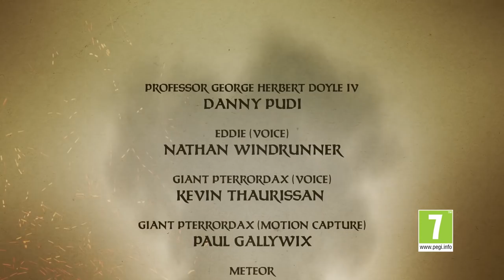Alle falde di Un'Goro | Episodio 3: sorgenti CALDE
Un'Goro è un luogo molto pericoloso, ma il professor George H. Doyle è l'uomo giusto... ERA l'uomo giusto per guidarci alla sua scoperta. In questo episodio, Doyle fa una scoperta eccezionale e dimentica di mettersi la crema solare.

Rinfodera la spada, mischia il mazzo, e preparati a Hearthstone - il gioco di carte strategico semplice da imparare e incredibilmente divertente. Inizia a giocare gratis su Battle.net e gioca le tue carte per lanciare incantesimi, evocare creature e chiamare al tuo fianco i leggendari eroi di Warcraft in epici duelli di strategia.